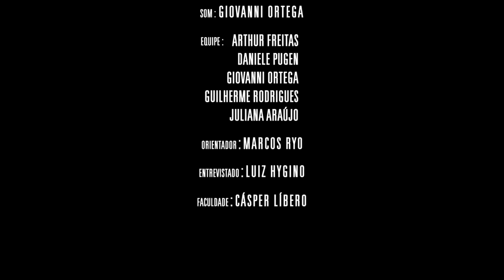3PPD Produção Audiovisual 3PPD YouTube 720p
Trabalho prático: Curta Metragem
Nov 2016
alunos PP Casper